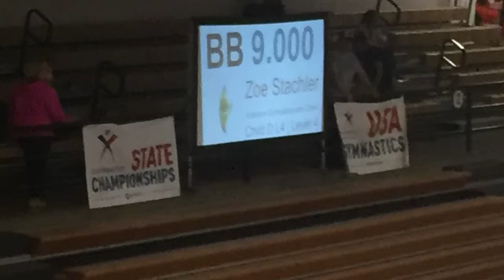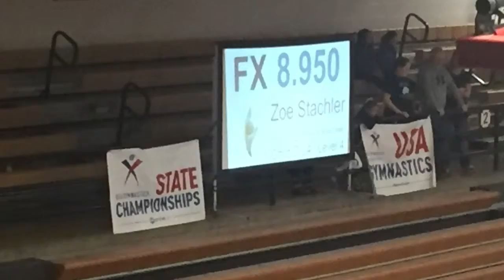Zoe's Level 4 Gymnastics Meet